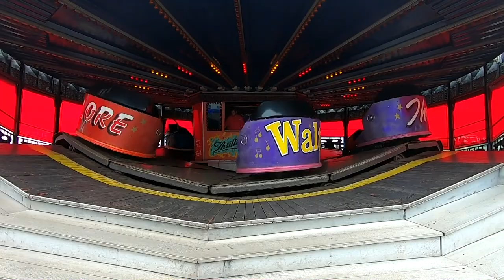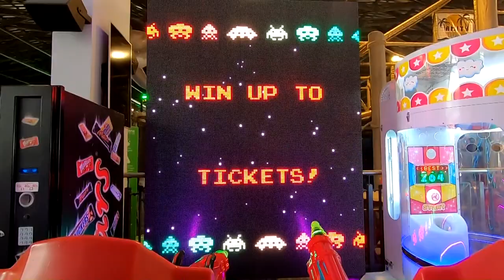GTP Clacton Pier Vlog 14th August 2020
Join me today as I take a trip to Clacton and visit the pier for the morning. It was the first time I have visited Clacton or the pier, and I found it to be a very nice place to visit. It has a decent selection of rides on offer as well as a pretty extensive  arcade, and they are also planning to add a new coaster soon. Hope you all enjoy the Vlog.